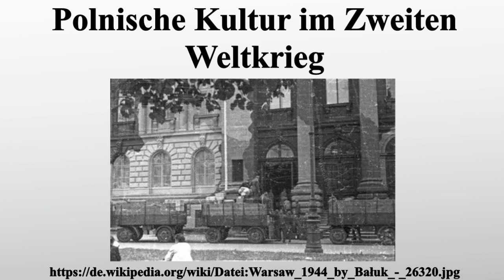Polnische Kultur im Zweiten Weltkrieg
Vielen Dank für Ihre Unterstützung:

Die Polnische Kultur wurde im Zweiten Weltkrieg von den beiden Besatzungsmächten Polens, dem Dritten Reich und der Sowjetunion, die beide der polnischen Bevölkerung und Kultur feindlich gesinnt waren, brutal unterdrückt.Durch eine Politik des „kulturellen Völkermordes“ kamen tausende Wissenschaftler und Künstler zu Tode.Unzählige kulturelle Andenken wurden Opfer von Raub und Zerstörung.Während sie die Mitglieder der polnischen Kulturelite verfolgten und ermordeten, plünderten oder zerstörten die Besatzer einen Großteil des kulturellen Erbes aus Polen.

Bild-Copyright-Informationen
Urheber Info: Stefan Bałuk (1914–2014) Alternative Namen "Kubuś", "Starba" Beschreibung polnischer Offizier, Schriftsteller und Fotograf Geburts-/Todesdatum 15. Januar 1914 30. Januar 2014 Geburts-/Todesort Warschau Warschau Wirkungsdaten Seit 1944 Wirkungsstätte Warsaw Uprising Normdaten VIAF: 29866650 ISNI: 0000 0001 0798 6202 GND: 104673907 LCCN: n90604610 SUDOC: 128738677 WorldCat